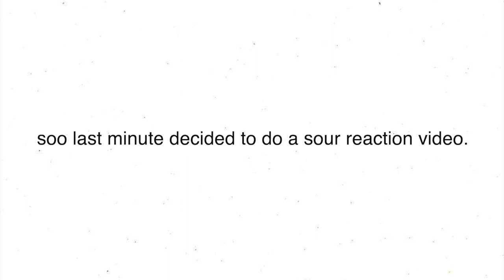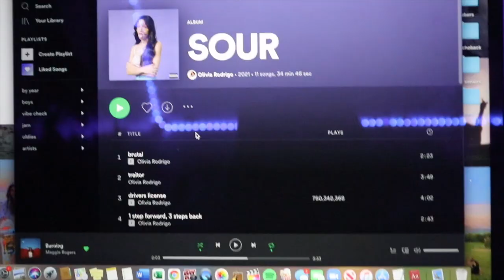OLIVIA RODRIGO - SOUR (ALBUM REACTION)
clearly not ok.